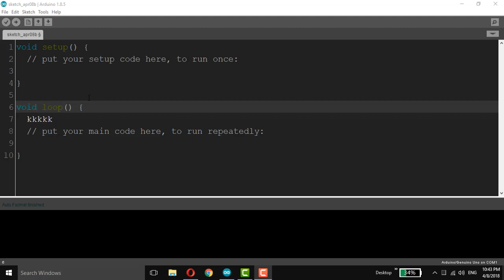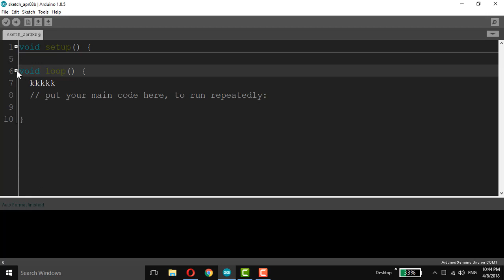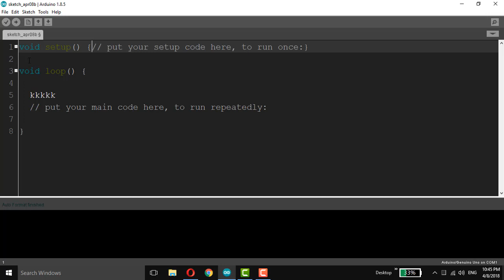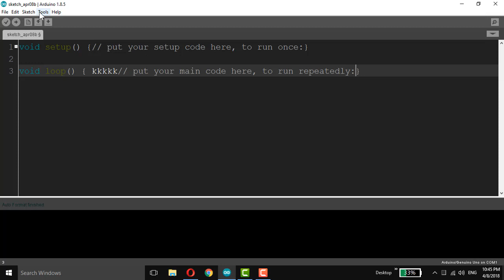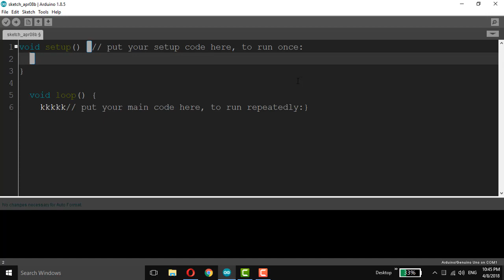How to auto format codes & enable code folding in Ardunio IDE